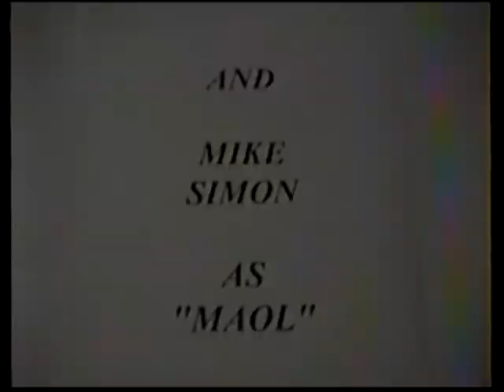Wear Your helmet original